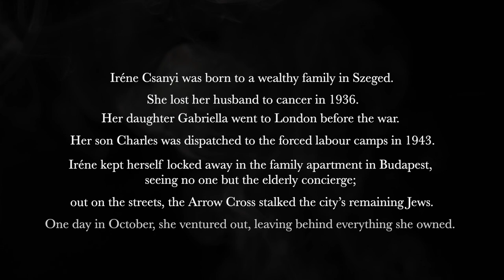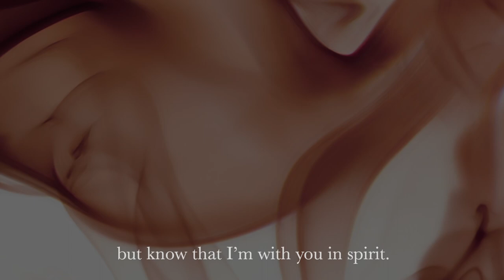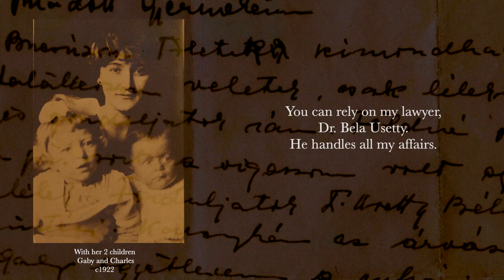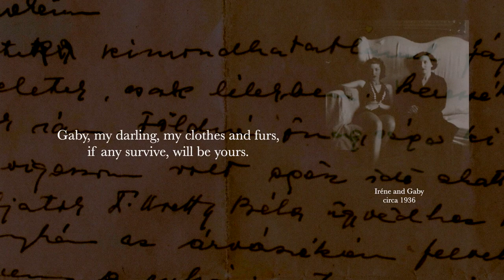Csányi-Wills - Last Letter arr Cello & Orch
An Arrangement of "The Last Letter" by Michael Csányi-Wills for Cello and Orchestra performed by Cellist - Steffan Morris, conducted by Mark Eager
Cardiff University Symphony Orchestra

Recorded at Cardiff University for Prima Facie Records
February 2021